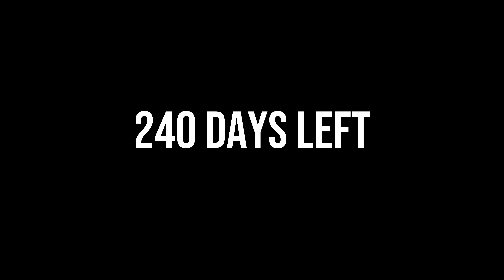240 days left.mp4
VGhlcmUgd2FzIGEgdGltZSB3aGVuIHdlIHdlcmUgaW5zZXBhcmFibGU=